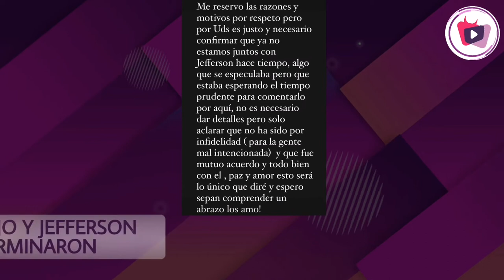LA VERDAD DE LA RUPTURA DE YURIBETH CORNEJO Y JEFFERSON OREJUELA 😥😯 TeveRosa📺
SUCRÍBETE  ❤👌